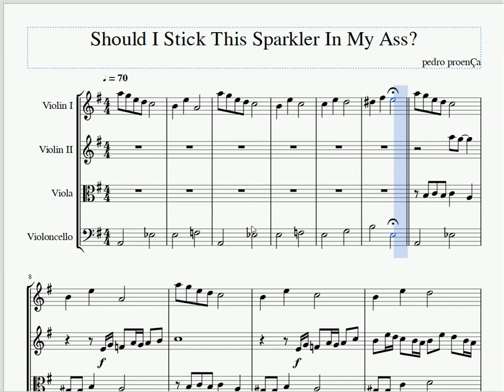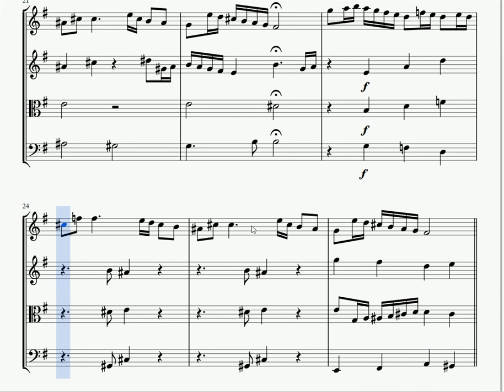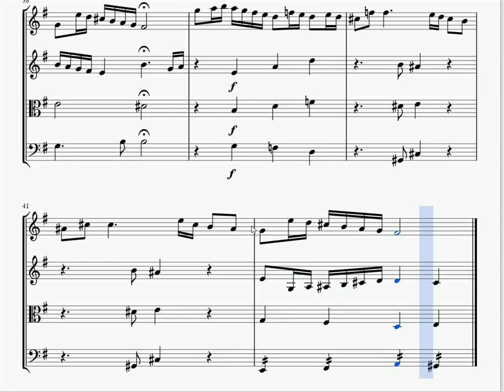One Fragment A Day #13 - SHOULD I STICK THIS SPARKLER IN MY ASS?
SHOULD I STICK THIS SPARKLER IN MY ASS? is a collection of ideas for string quartet based on a simple melody I wrote on the guitar. It's a loose collection, without any form whatsoever. I used some interesting couterpoint to make the melody cooler, slicker. There's no phrasing markings (legato, etc) because as I've said, this is not anywhere near its final form.